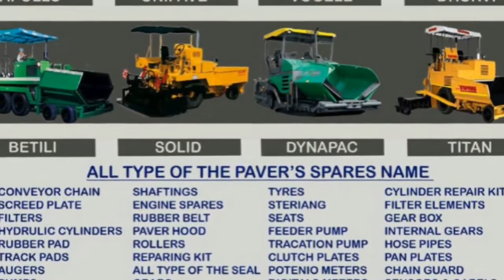Road And Civil Construction Machinery And Spares by Ranker India Spares & Services, Mehsana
We “Ranker India Spares & Services” are manufacturing and trading wide range of Road Construction Plant And Equipments, Concrete Pump, AC Drive Control Panel, etc